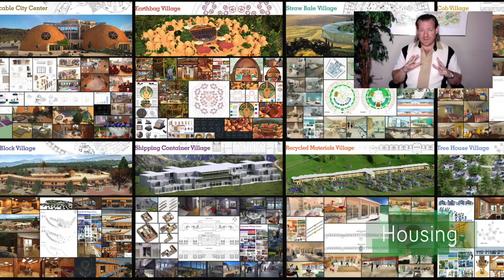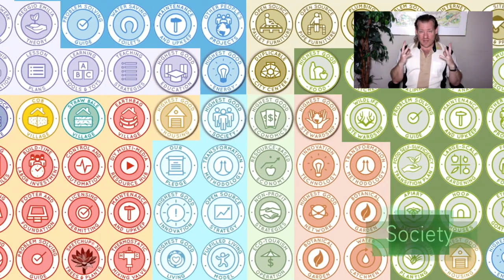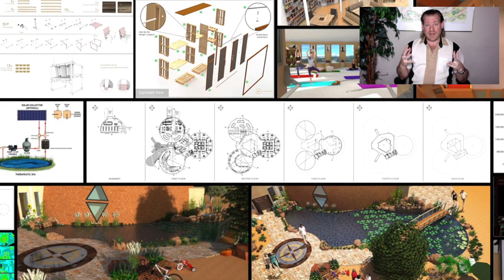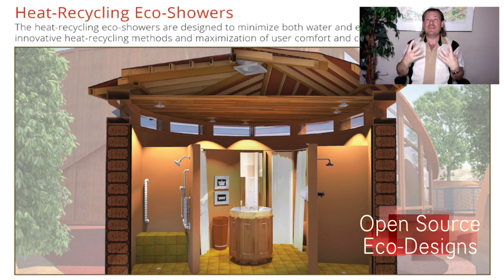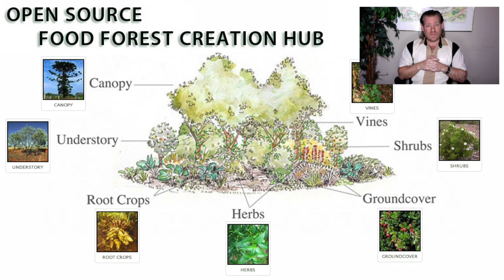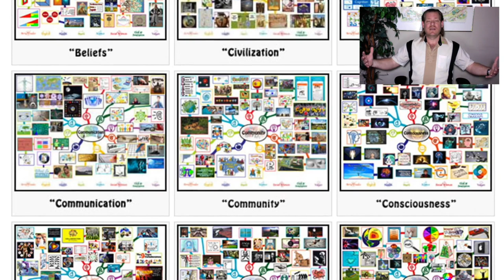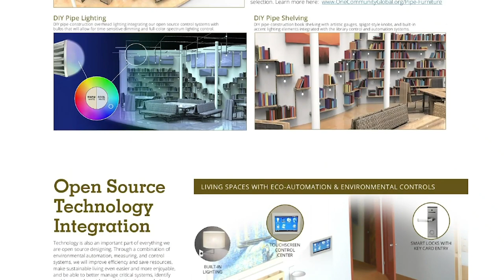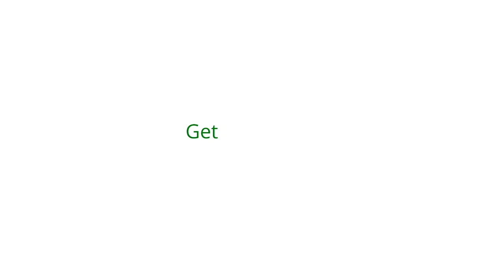One Community Weekly Progress Update #524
the Laws of Nature | Open Source Cooperation | Open Source Cooperation | Sustainable Energy | Global Sustainability | World Change | Green New World | One Community | Weekly Progress Update #524 Specifics are

THIS WEEK'S TOPIC: Applying the Laws of Nature